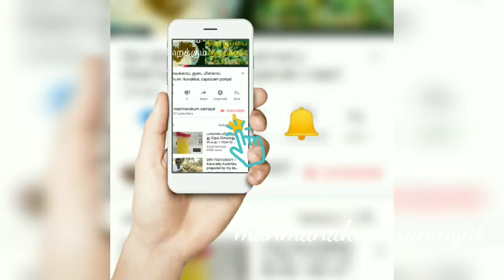சுவையான புதினா பிரியாணி (tasty mint biryani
Its very tasty mint briyani.